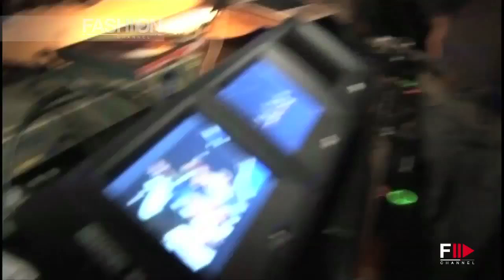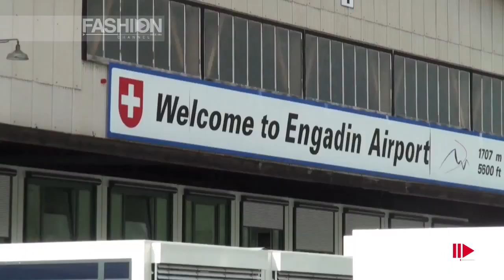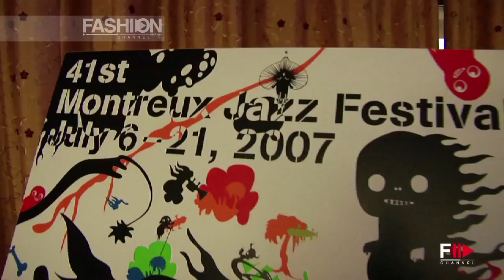Tribute to the Legendary CLAUDE NOBS at ST. MORITZ ART MASTERS - Fashion Channel